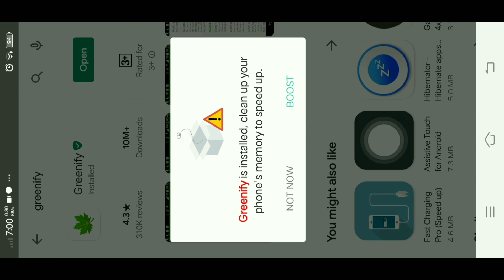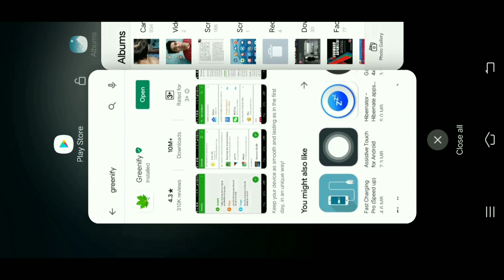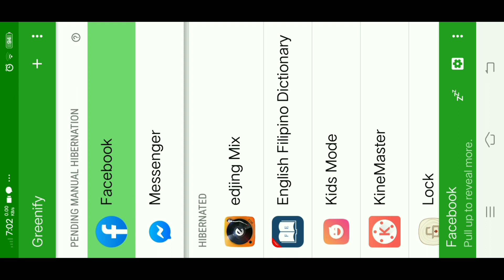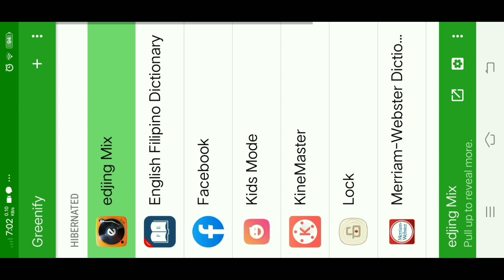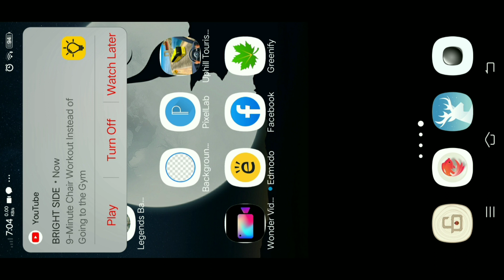PAANO BA PATAGALIN MALOWBAT ANG BATTERY NG CELLPHONE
Paano matagalin malowbat ang battery ng inyong mga cellphone gamit lang ang greenify app.